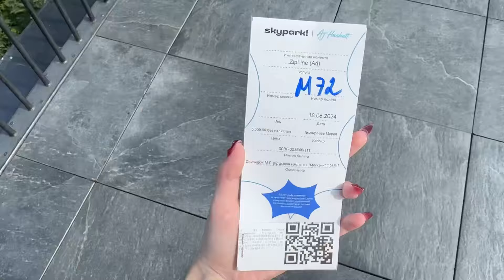ОРГАНИЗАЦИЯ ЯЩИКОВ/ КАРТИНА СВОИМИ РУКАМИ/ БУДНИ МАСТЕРА МАНИКЮРА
В этом видео: ОРГАНИЗАЦИЯ ЯЩИКОВ/ КАРТИНА СВОИМИ РУКАМИ/ БУДНИ МАСТЕРА МАНИКЮРА